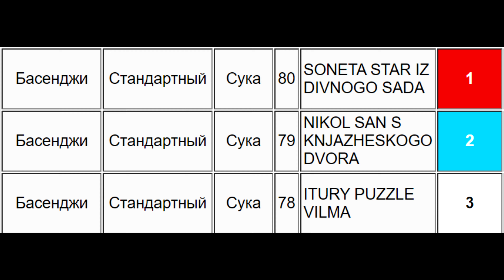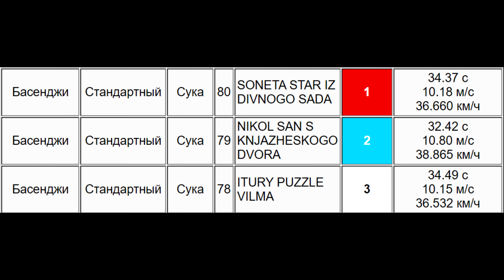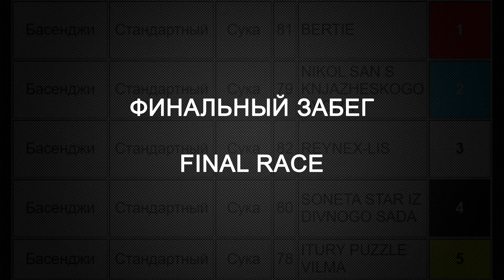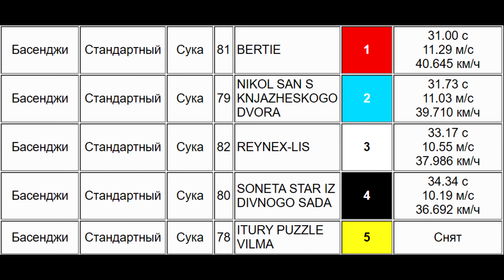Basenji female, CACIL+ChRKF racing, Ramenskoe 10.10.21